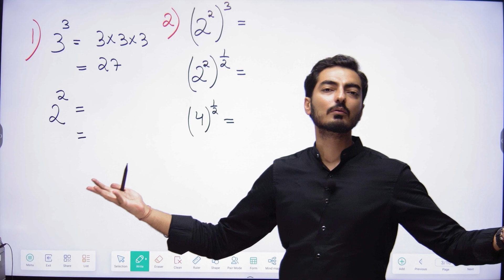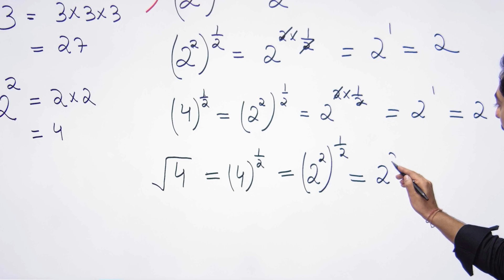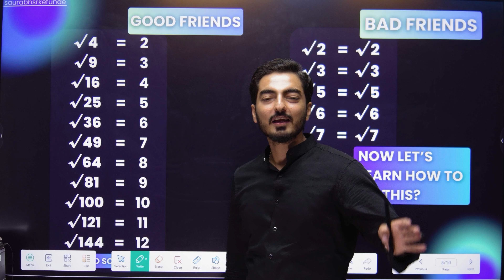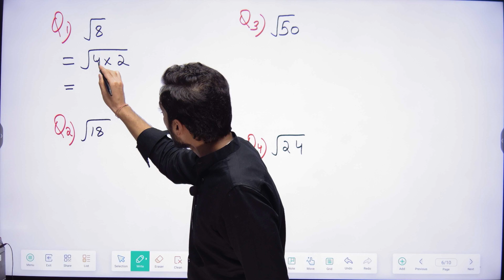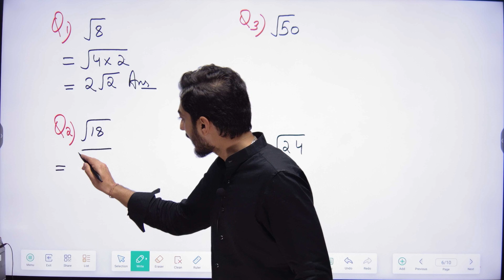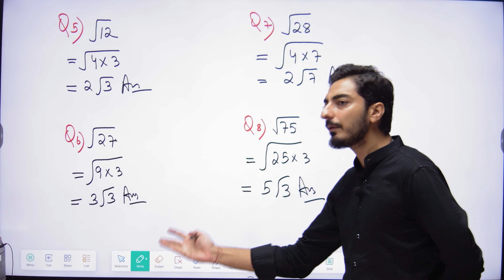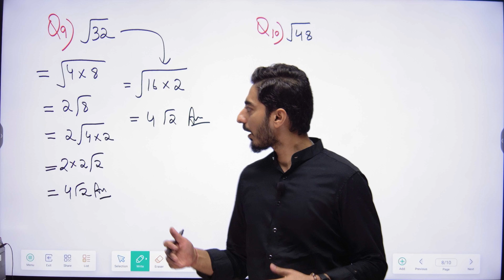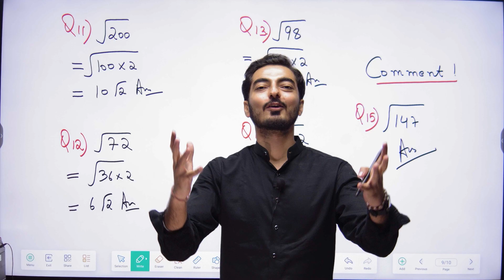Simplification of Roots | Basic Maths Series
Welcome to the Basic Math Series with Saurabh Sir! 📚

In this episode, Saurabh Sir will be your guide through the fascinating world of root simplification. Whether you're a math enthusiast looking to sharpen your skills or a student seeking to ace your exams, this video is your key to unlocking the secrets of simplifying roots.

Saurabh Sir, a renowned math educator, brings his passion for teaching and years of expertise to make complex concepts easy to grasp. He breaks down the process of root simplification into simple, step-by-step techniques that anyone can follow.

What you'll discover in this video:
🔸 Clear explanations of root simplification principles.
🔸 Practical examples to reinforce your understanding.
🔸 Proven shortcuts and tips to save time in exams.
🔸 Confidence-building exercises to boost your math skills.

Join us on this math adventure, and by the end of this video, you'll be simplifying roots like a pro!

Saurabh Sir and the entire team are here to support you on your math journey.

Ready to dive into the world of math? Let's get started! 🎉